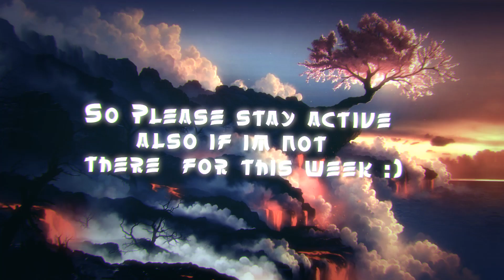SOME UPDATES FOR YOU GUYS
Everything you should know is written in the video. c:
LOL dat rime though xD
Cya in 1 week!